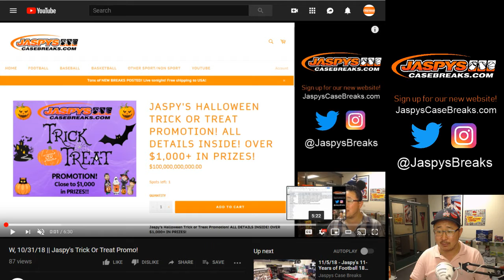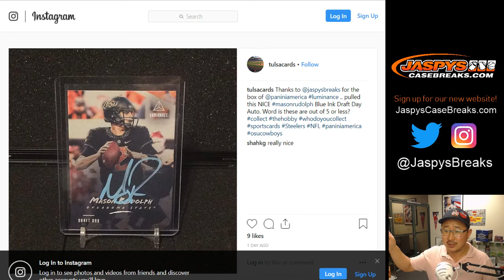Tu, 11/06/18 || TJ's TRICK OR TREAT PROMO TRAIN WHISTLE!